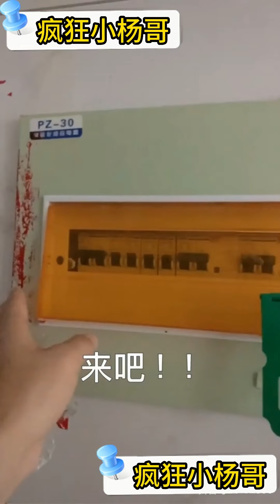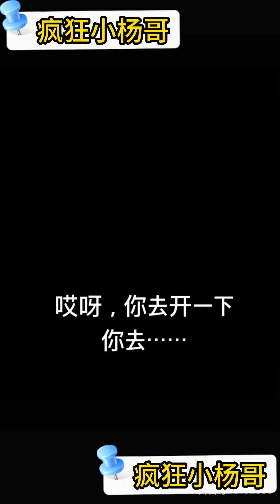小杨哥搞笑名场面第33期